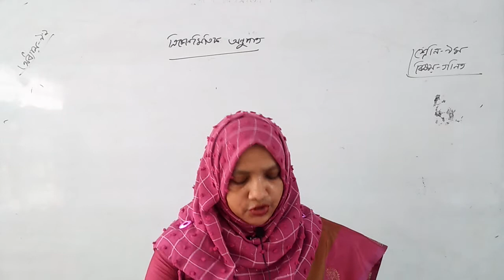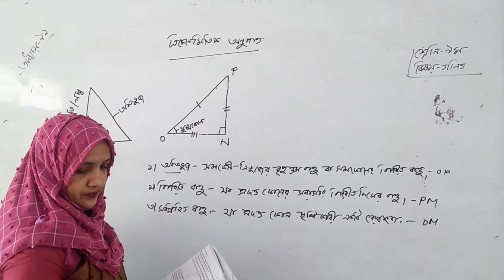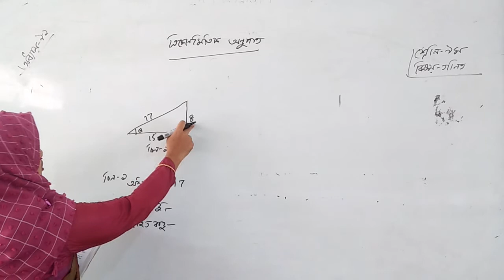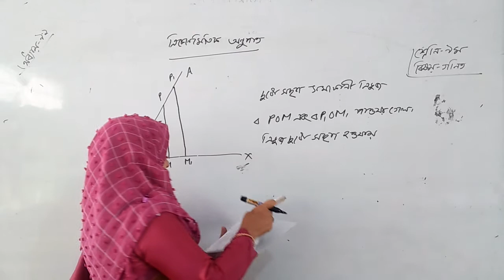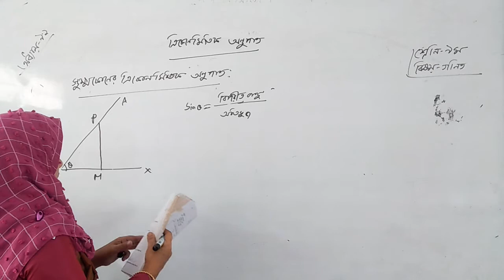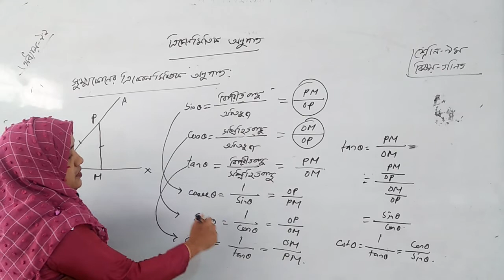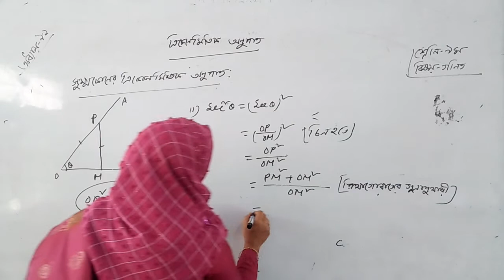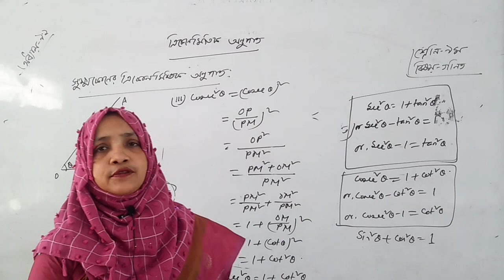অধ্যায়ঃ৯.১।।ত্রিকোনমিতির অনুপাত।। গণিত (নবম শ্রেণি)